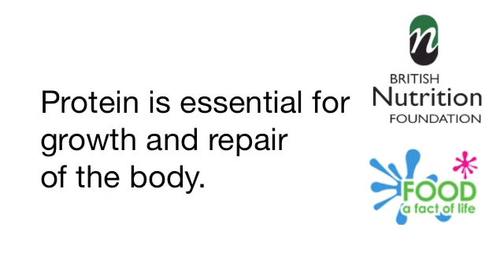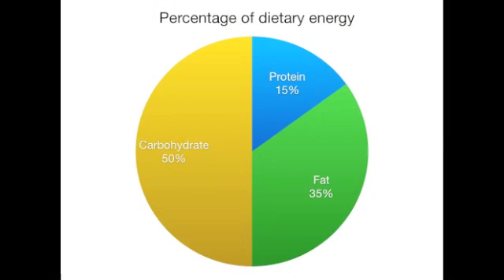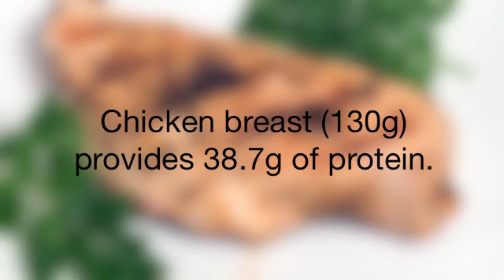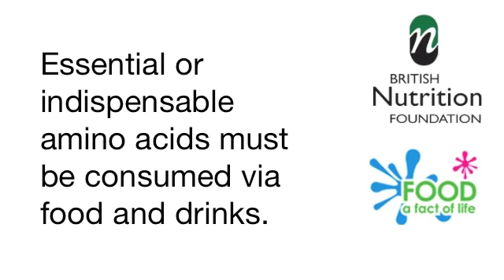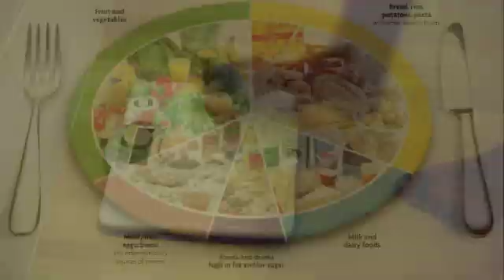Pointers on protein - Macronutrients: episode two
Macronutrients: episode two

Learn more about the macronutrient protein. A Nutrition Scientist from the British Nutrition Foundation explores the sources and functions of protein. In addition, a Chef working in London demonstrates the practical implications of this in the kitchen.